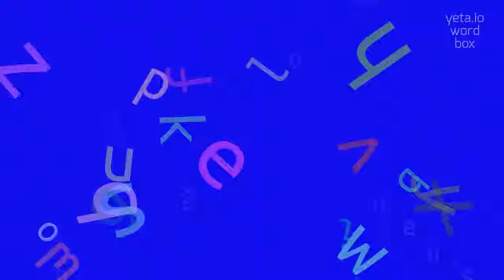How to say "unquestioningness"! (High Quality Voices)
Watch in this video how to say and pronounce "unquestioningness"!